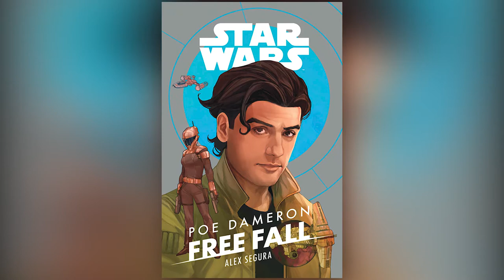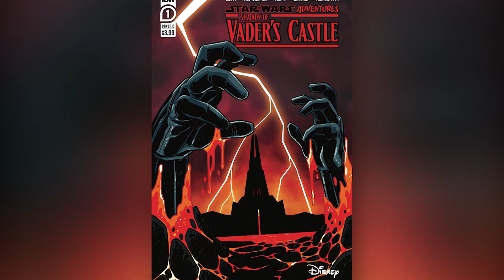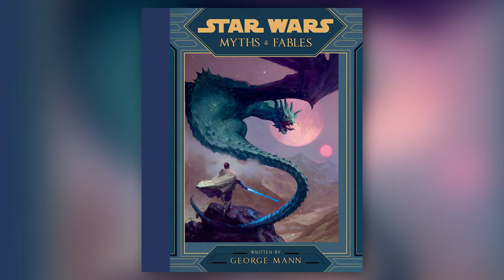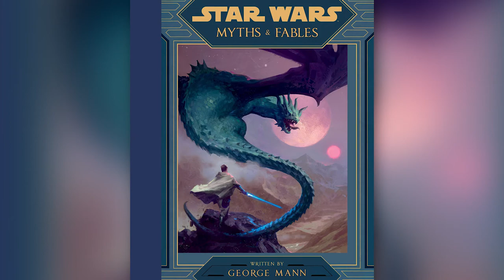NEW Star Wars Books REVEALED-Lucasfilm Comic Con at Home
During the Lucasfilm Publishing Panel at Comic Con at Home 2020, fans were given details on several upcoming comic and novel projects. Dan breaks down the panel discussion and talks about some of the details provided and what fans can expect.

Stay nerdy!